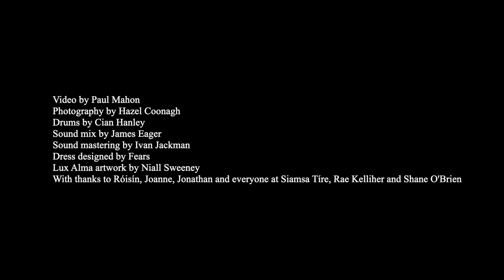To The Sea by Lux Alma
Introducing To The Sea, an audiovisual odyssey celebrating the elemental power of the sea by Siamsa Tíre Associate Artist Alma Kelliher (Lux Alma)

Find out more about Siamsa Tíre and the National Folk Theatre of Ireland